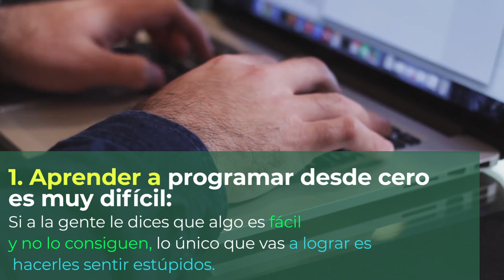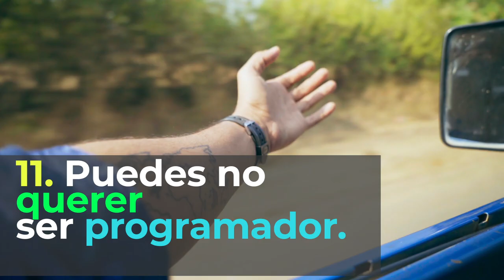13 crudas verdades de convertirse en programador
Los desarrolladores están de moda. Y yo quería convertirme en uno. Me fascinaba la idea de poder trabajar en el sector tecnológico. En ningún momento barajaba la idea de no poder conseguirlo, sólo me preguntaba «¿cómo puedo convertirme en programador o qué lenguaje aprender para empezar a programar y acabar trabajando en Google?» Lo veía muy fácil, aprender un lenguaje facilito y venga, a trabajar, teletrabajar y jugar al futbolín. Y no era el único que estuvo en esa situación.